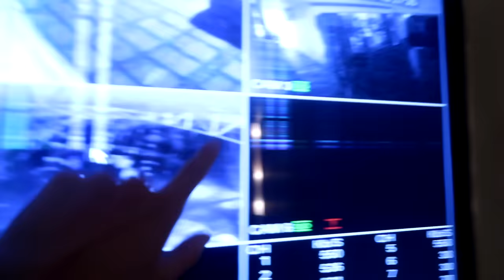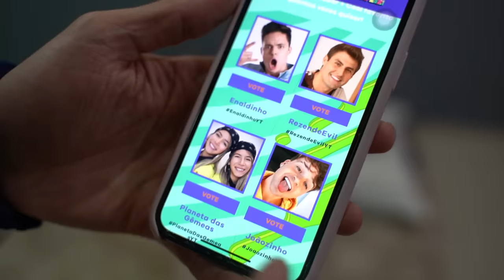A MULHER DE BRANCO machucou o rosto do anão de verdade! (foi o dia mais assustador)